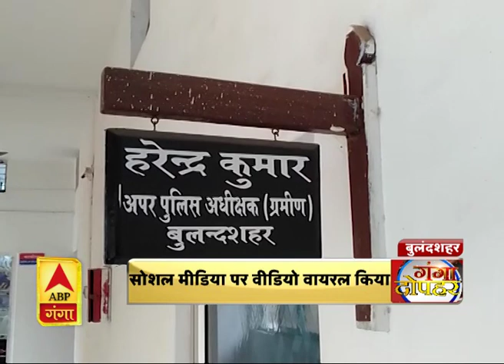बुलंदशहर : बेटियों को कौन बचाएगा ? | ABP Ganga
बुलंदशहर में एक बार फिर गैंग रेप की घटना सामने आई है । मामला छतारी थाना क्षेत्र का है जहां एक नाबालिग के साथ बलात्कार किया गया और उसका वीडियो बना कर सोशल मीडिया पर वायरल भी कर दिया गया। पुलिस ने मुकदमा दर्ज कर कार्रवाई शुरू कर दी है। और अब पुलिस आरोपियों कि गिरफ्तार करने की कोशिश कर रही है। इधर पीड़िता के मुताबिक वह अपने घर के काम से जंगल की तरफ गई थी तभी गांव के दो युवकों ने उसे दबोच लिया और उसके साथ बलात्कार किया । यही नहीं आरोपियों ने रेप का वीडियो बनाकर उसे वायरल भी कर दिया ।